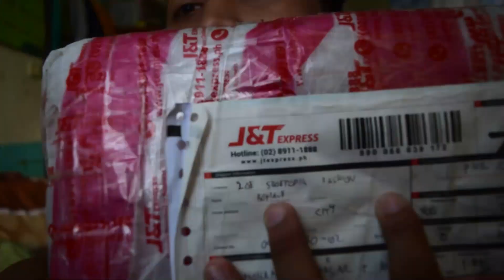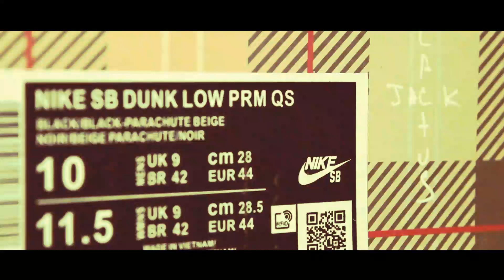UNBOXING TRAVIS SCOTT x NIKE SB DUNK LOW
FIRST TIME GUMAWA NG UNBOXING VIDEO | RATE MO LANG KUNG GAGAWA PA ULET HAHAHA

LIKE THIS PAGE, PM MO NARIN KUNG GUSTO MONG BUMILI NG MUMURAHIN NA SAPATOS

TO WHOM IT MAY CONCERN SALAMAT SA SAPATOS HAHAHA GUMANA YUNG PAMPARINIG GUYS SUBUKAN NYO RIN HAHAHA shukran idol.